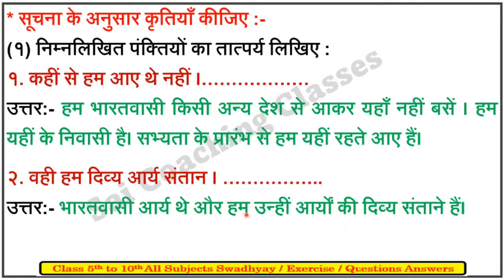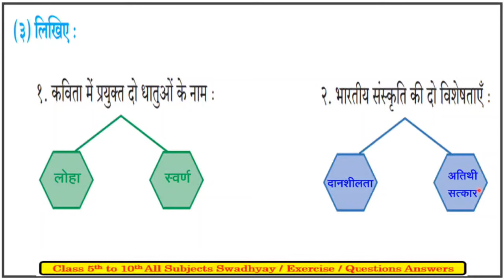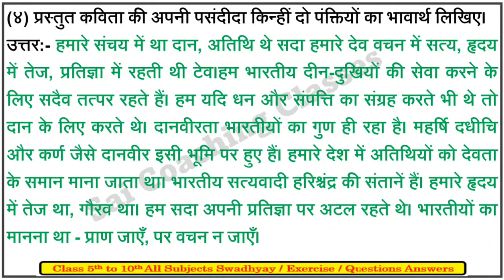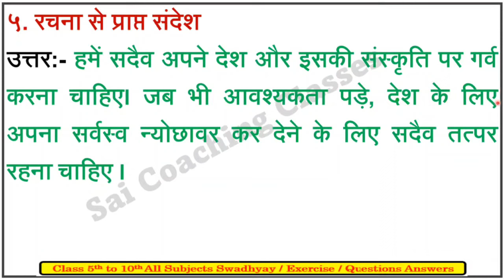Swadhyay bharat Mahima। Class 10 | स्वाध्याय भारत महिमा। स्वाध्याय कक्षा दसवी हिंदी पाठ १ भारत महिमा